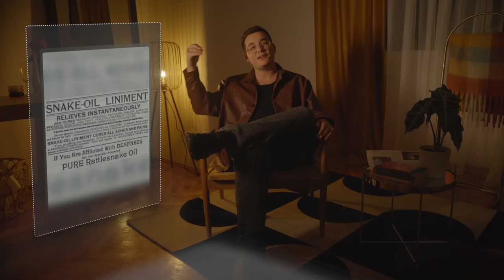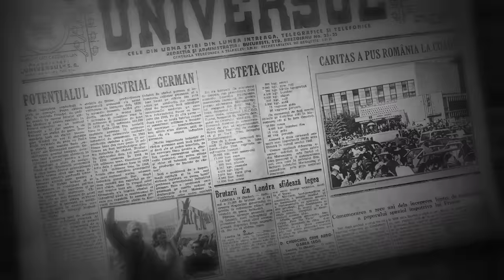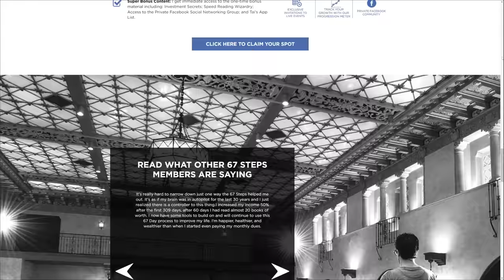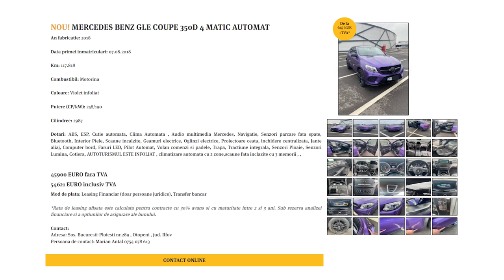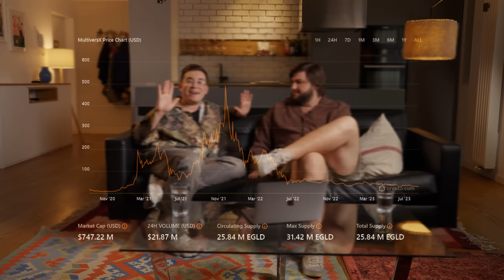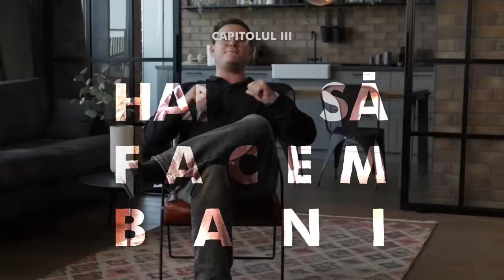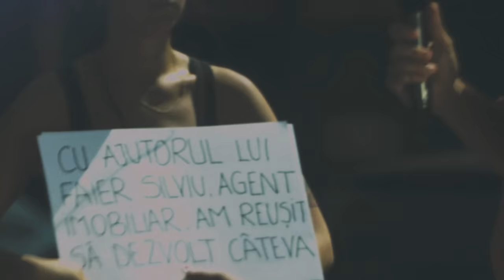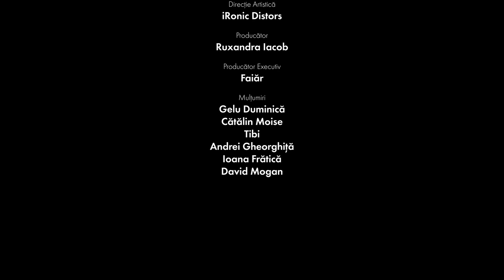FinTube: Cultul Educației Financiare | DOCUMENTAR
FinTube vine de la Financial Youtube - adică grupul de personaje care încearcă să vândă educație financiară și vise de îmbogățire oricui este destul de disperat să cumpere.

În acest documentar am discutat în interviuri exclusive cu 4 dintre reprezentanții acestui grup de pe internetul românesc: Cristian Chifoi, Robert MTK, Rareș Găitan și Vlad Stoica. Iar dacă stai până la final, poți învăța și tu cum să devii un astfel de influencer.

Credits: la finalul videoului.